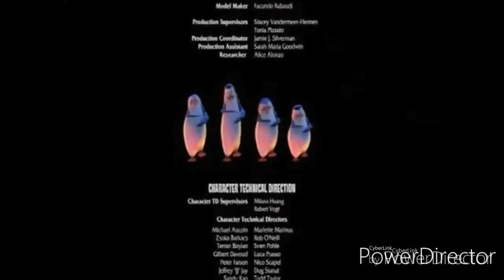On The Road (Miguel Valdes-Haltli Crossover)